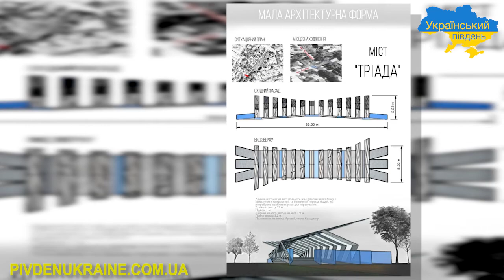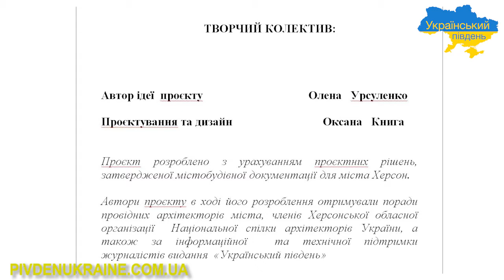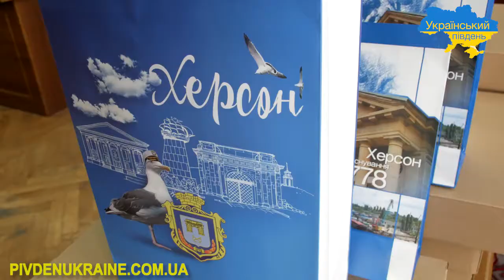Оголошено результати конкурсу «Я – творець свого міста» (Херсон)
У великій залі Херсонської міської ради відбулося нагородження переможців конкурсу міської візуальної культури та сучасного мистецтва «Я – творець свого міста».

Переможці визначалися за трьома номінаціями. Кожний з них отримав грамоту та цінний подарунок – графічний планшет. Конкурсанти, які не зайняли призове місце, отримали пам’ятні подарунки та дипломи учасника.

Переможці в номінації «Я – ДИЗАЙНЕР свого міста!»:
ІІ місце – ДЕМЧЕНКО Сергій (майстер з художньої обробки металу, м.Херсон, сел. Зимівник). «Ай стопер «Портал до моря»;
І місце – ДУНАЄВА Олена (дизайнерка, м.Херсона). «Презентація речей з ілюстраціями видів Херсона».

Переможці в номінації «Я – ХУДОЖНИК свого міста»:
ІІІ місце – БАЛУДА Юлія (художниця, м.Херсон). Мурал «Казки міста» та мурал «Творча жінка».
ІІ місце – ТАНАСЮК Олександр (художник, м.Херсон). Мурал «Майстерня Меєргольда».
І місце – ГОЛІМБОВСЬКА Яна (художник-дизайнер, м.Херсон/м.Київ). Мурал «Колір життя».

Переможці в номінації «Я – АРХІТЕКТОР свого міста!»:
ІІІ місце розділили:
Колектив Учбового садово-дизайнерського центру «КВІТУЧА ТАВРІЯ» з м.Херсона: ВАРДА Тетяна, НАСИБУЛІНА Світлана, ПІСНЯ Ніна, ШАРІПОВА Гульнара, БАКІЄВА Зіля. Ландшафтний проєкт «Олександр Щанц» на території парку «Херсонська фортеця»;
УРСУЛЕНКО Олена та КНИГА Оксана – автори проєкту благоустрою ділянки на розі вулиць Суворова і Потьомкінської.
ІІ місце – колектив ТОВ «ТауріКомпані» (м.Київ/м.Херсон): СОЛОВЙОВ Ілля, МУЗИКА Олеся, ГОЛІМБОВСЬКА Яна. Проєкт реконструкції набережної просп.Ушакова;
І місце – СЕМЕНОВА Валерія (архітектор, м.Херсон/м.Київ). Проєкт «Ревіталізація парку Херсонська фортеця».

По-перше, управління культури щиро дякує всім, хто взяв участь в конкурсі. А це були і талановиті школярі, і студенти (майбутні архітектори та дизайнери), і дорослі, вже реалізовані, художники. Приємно, що у конкурсі взяли участь ті, хто зараз живе і працює в Києві, але не забуває про рідне місто та хоче змінити його на краще. Усіх конкурсантів об’єднало одне – любов до Херсона.

По-друге, управління культури дякує членам журі, які приділили свій час та відповідально поставилися до оцінки робіт:
АФАНАСЬЄВІЙ Олені – голові громадської організації «Центр культурного розвитку «Тотем», куратор мистецьких проєктів міжнародного рівня, креативний партнер проекту Urban CAD /м.Херсон/;
БІЛЕЦЬКОМУ Павлу – голові Херсонської спілки дизайнерів України;
БОНДАРЧУКУ Роману – режисеру, сценаристу та монтажеру художніх та документальних фільмів, арт-директор кінофестивалю «Docudays UA» /м. Київ/;
КОВАЧУ Олександру – голові Херсонського обласного осередку Національної спілки художників України;
МІНІНУ Роману – художнику-монументалісту, графіку, фотографу, автору об’єктів та інсталяцій, організатору стріт-арт фестивалів, співуряднику некомерційної організації Art Embassy та стартапу Transmonument /м.Харків/;
ЯРОВОМУ Вадиму – відповідальному секретарю Херсонської обласної організації Національної спілки краєзнавців України, доценту кафедри готельно-ресторанного та туристичного бізнесу Херсонського державного університету;
ЯЦЕНКУ Андрію – голові громадської організації «Херсонська обласна організація Спілки економістів України».

Нагадаємо, що конкурс був започаткований цього року управлінням культури та проходив вперше, протягом квітня-травня 2021 року. У ньому взяли участь проєктні організації, архітектурні бюро, майстерні та студії, творчі групи та індивідуальні учасники, суб’єкти підприємницької діяльності, діяльність яких пов’язана з архітектурою, дизайном, образотворчим мистецтвом.